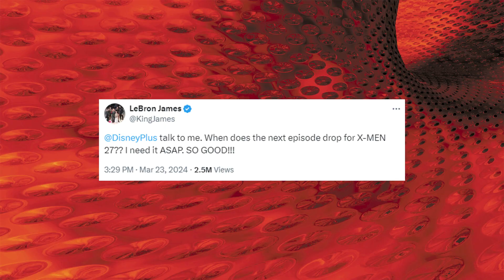X-Men 97: Fox Kids Club REVIEW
All pledge money goes to making the best videos that I can - music, stock footage, graphical elements, and research materials.

COMMISSION A PICK OF THE WEEK:
Please include the show and episode you want me to cover, the name you want to be credited under, and where I can access it.  As of February 2024, I'm open to any kids show you request!

THE SHAMBLING CORPSE OF TWITTER
BLUESKY: @foxkidsclub.bsky.social

X-Men 97 Season 1 Episodes 1 and 2 just hit... or is that X-Men Season 6 Episodes 77 and 78?  The first defacto CONTINUATION of a Fox Kids show, does X-Men 97 surpass its mutant predecessor or does it fall an optic blast short?